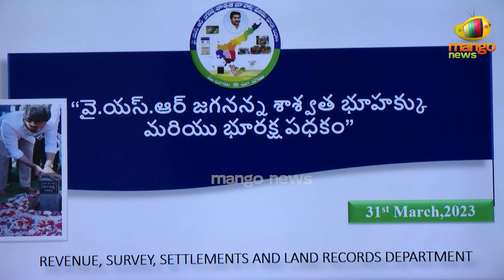CM Jagan Review Meeting On Jagananna Saswatha Bhu Hakku & Bhu Raksha | AP Politics | Mango News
CM Jagan Review Meeting On Jagananna Saswatha Bhu Hakku & Bhu Raksha.